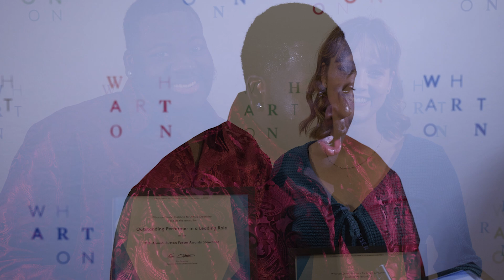Mark Bonney: 2023 Sutton Foster Awards Winner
Congratulations Mark Bonney from Detroit School Of Arts! Mark and Jillian will represent Michigan at the 2023 Jimmy Awards in New York City!